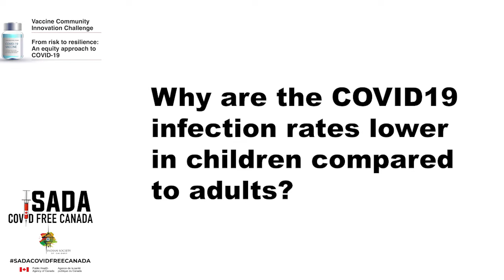Are COVID19 infection rates lower in children compared to adults?